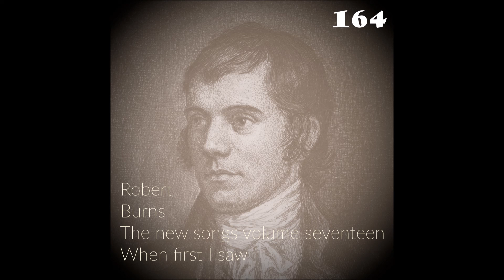When first I saw